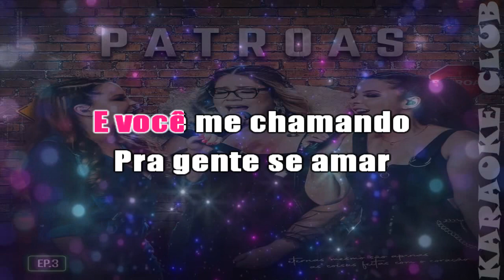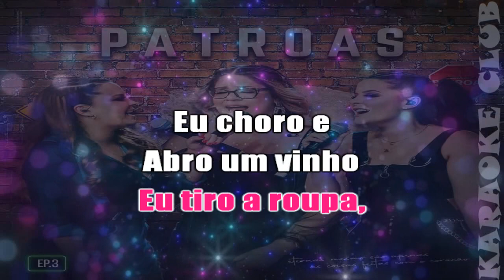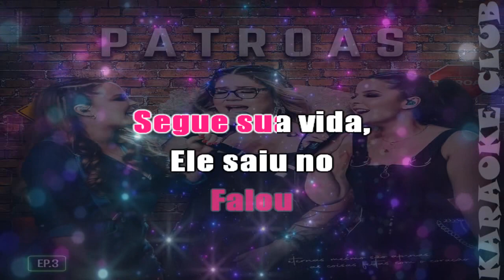MARILIA MENDONÇA E MAIARA E MARAISA - MOTEL AFRODITE ( KARAOKÊ )